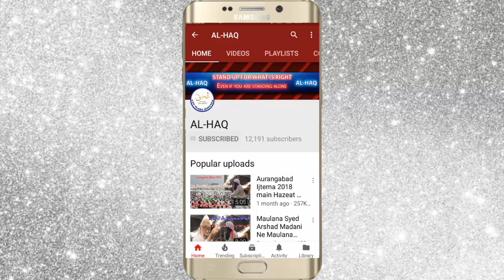Makkahtul Mukarrma ke 19 woh Maqamat Jahan Dua Qabool hoti hai By Mufti Salim Qasmi Thanwi !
Hajj me kin kin maqamat Par Dua qabool Hoti Hai?
Makkatul Mukarrama 18 Woh Maqamat Jahan Dua qabool hoti Hai